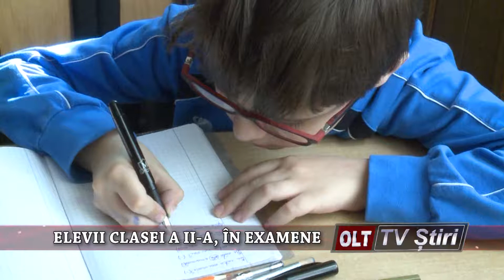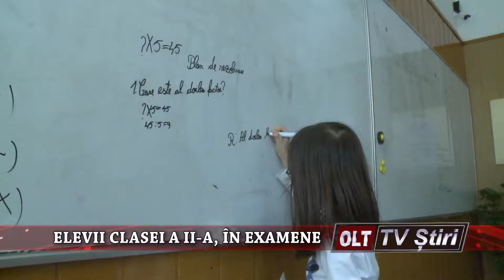ELEVII CLASEI A DOUA IN EXAMENE 0705